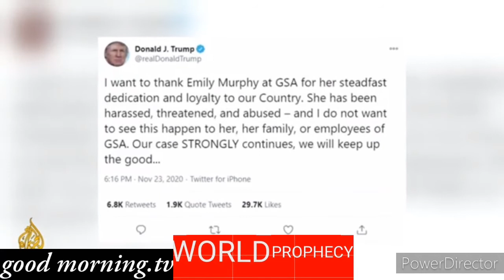November 25, 2020 PRESIDENTAL TRANSITION PROPHECY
1 Sep 2019
The Prophecy of American Election of (2020 Election)
World Prophecy.🇺🇸
I see a President of America leave his position he will never back in second term. I see in Monday.

Michigan Votes To Certify Election Results on Monday.

After weeks of delay, the head of the services Administration informed President-elect Joe Biden on Monday that the official governmental transition has approved.

United State President-Elect Joe Biden has been formally given the go-ahead by the federal agency the General Services Administration to begin his transition to the presidency.

US President Donald Trump Tweeted that he give the GSA permission to move forward -but added that: "Our case strongly continues, we will keep up the good fight"

GoodMorningTVSwahili
GoodMorning.TV

good.morningtv
GoodMorning.TVS
GoodMorning.TVSwahili

Good Morning. TV